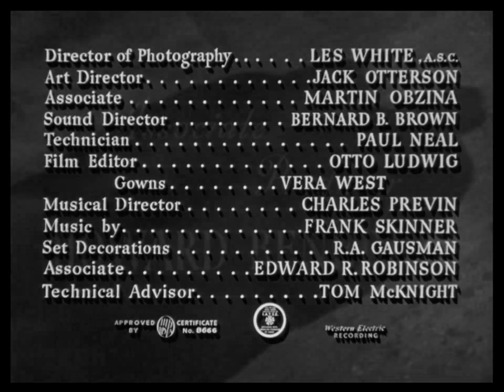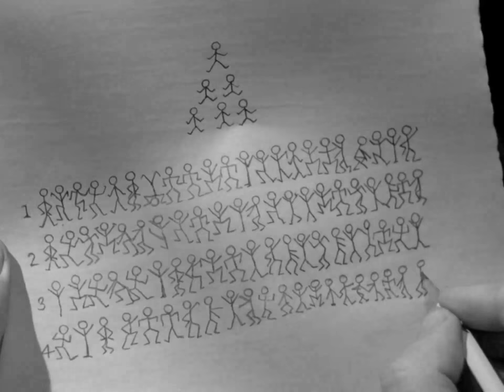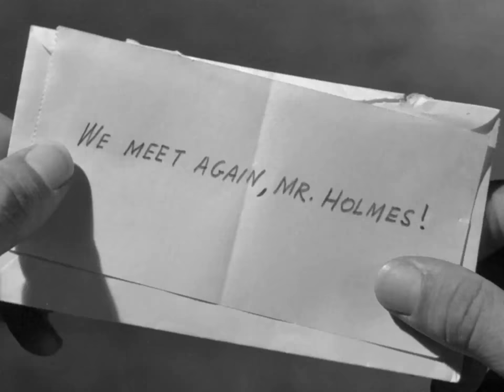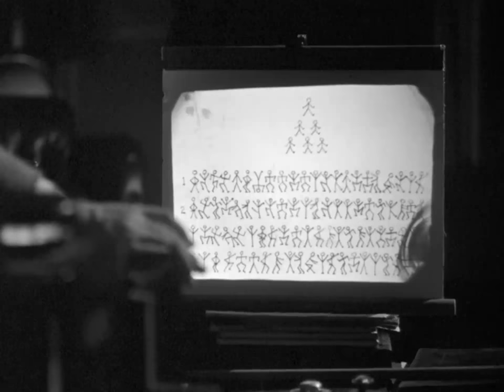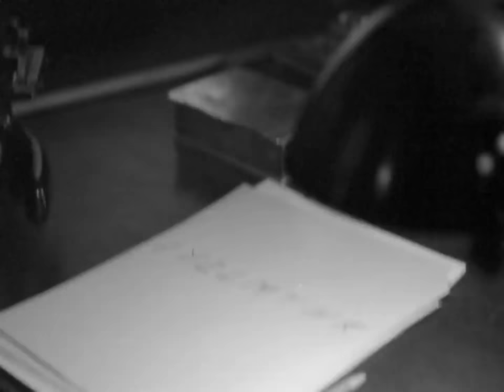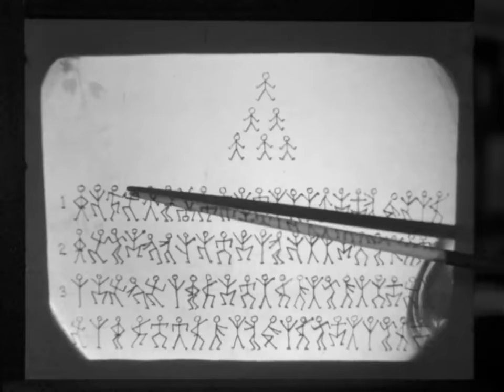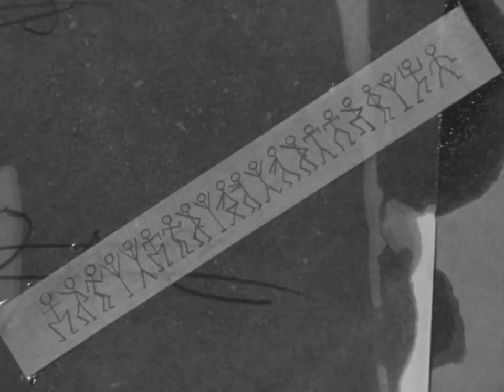SHERLOCK HOLMES AND THE SECRET WEAPON (1942) S.T.Fr./Engl.Sub. (optional)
Directed by Roy William Neill starring Basil Rathbone, Nigel Bruce, Lionel Atwill & Kaaren Verne.